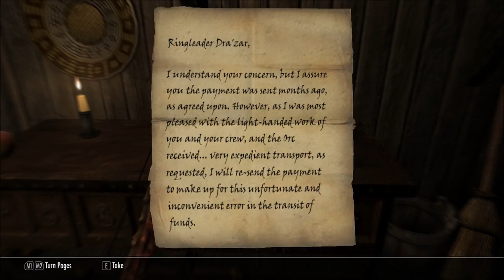Let's Play Beyond Skyrim: Bruma (Blind), Part 19: Ugly Love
To Simund Gautierre's manor we go, in search of any sign of Dumrag's wife. What we find is rather surprising. Also, we play a bit too hard with Snorre the Lesser.